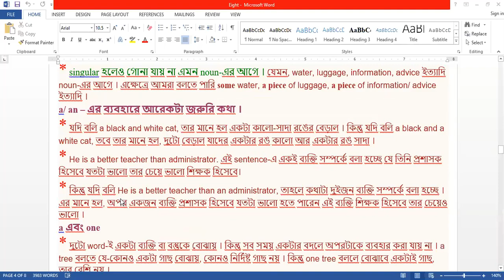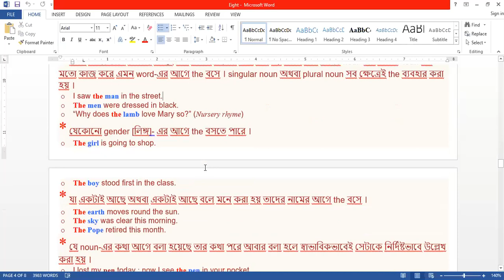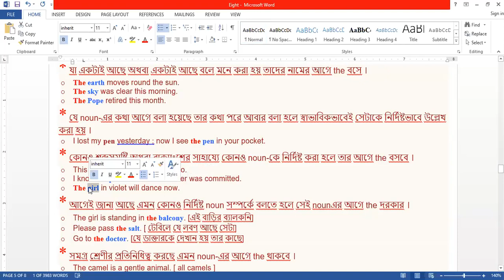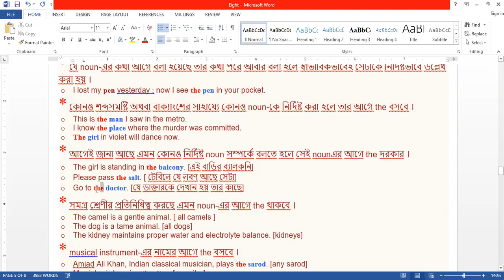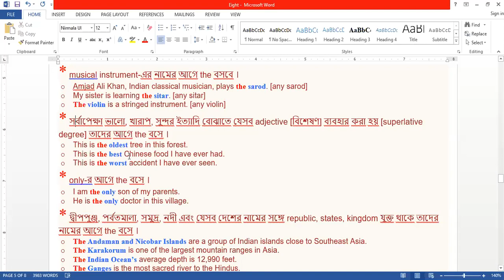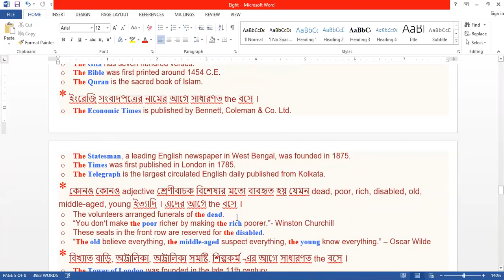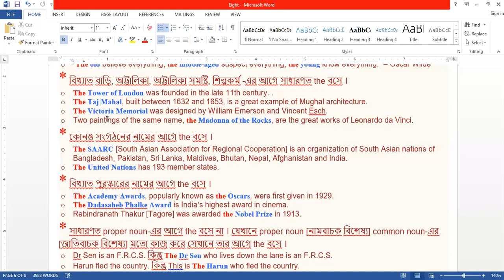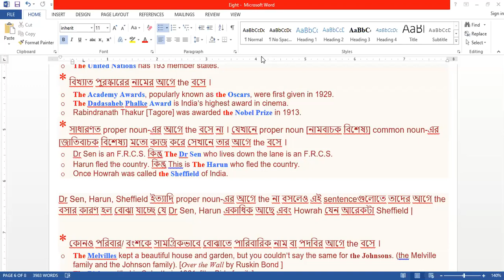Class 7 II English Second Paper II Article 02 II Anamul Sir